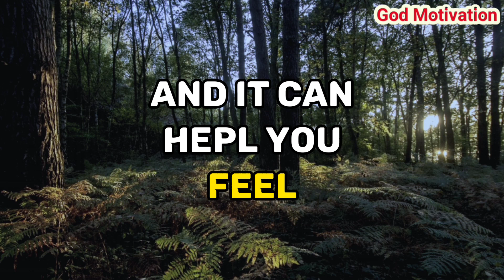✝️ God message for me today | Do it beforeSleeping Because Someone has sprinkled This on you in the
Do it before
Sleeping Because
Someone has sprinkled
This on you in the
Afternoon.

Prophetic word
Jesus Christ 11:11
Jesus Christ
God message
Jesus
Jesus message
God messages
Urgent message from God
Jesus says
Angel Signs
God msg
God helps
Godly quotes
Bible Quotes
God says
Jesus quotes
God
Angels message
Universe message
Life quotes
Money miracle
Angels message
Jesus message
Faith quotes
Universe message
Angel message
Gods message
Christian motivation
Jesus message
Universe message
Jesus quotes
God says
God helps
Faith quotes
God's message
Jesus christ
God quotes
Angel message
Bible quotes
11:11 urgent message from god
prophetic word
God affirmation
daily prayer
Universe message today
God thoughts

@Gods Message 11:11
@God Message
@God says
@Receive God Grace
@God Willings
@God blessing
@God Faith 11:11